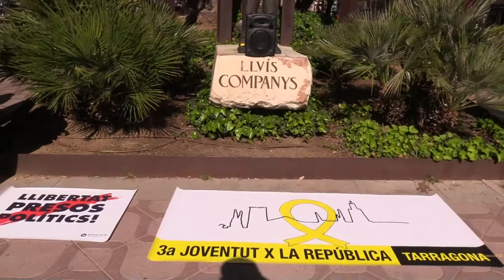Presos Politics Llibertat Monument Lluís Companys recordant va ser assesinat X feixisme apaÑol.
amb Josep Sánchez Cervelló Historiador de la URV.

dimarts 27 Març 2018

Tarragona Canal sense ànim de lucre de difusió d’actes públics a municipis de Catalunya. Nonprofit channel of public acts in the municipalities of Catalunya. Content used is strictly for research/reviewing purposes and to help educate.